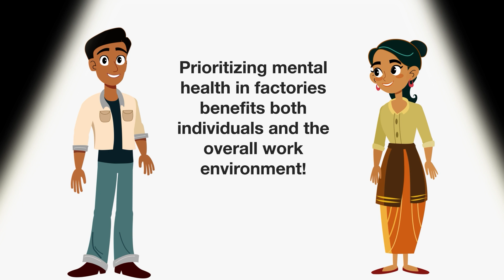Mental Health Matters - English